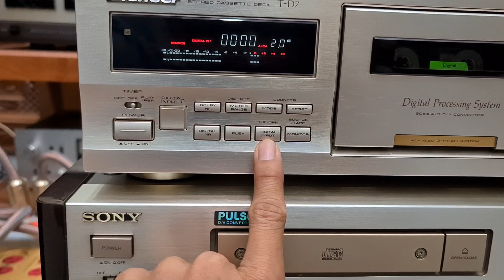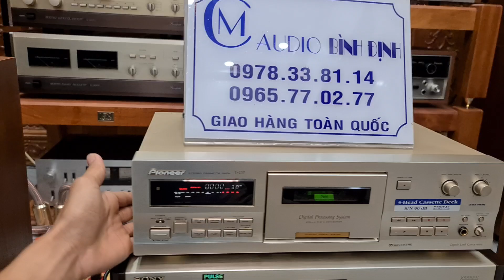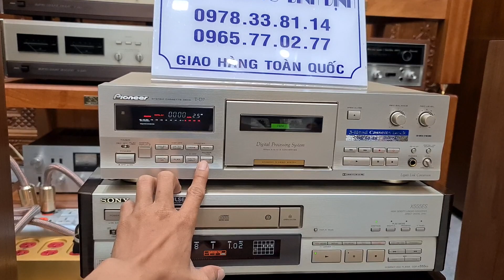SIÊU NGON _ Đầu Deck Pioneer T-D7 vàng Gold Tích Hợp DAC Tuyệt Hay giá 6tr5 🤩🤩